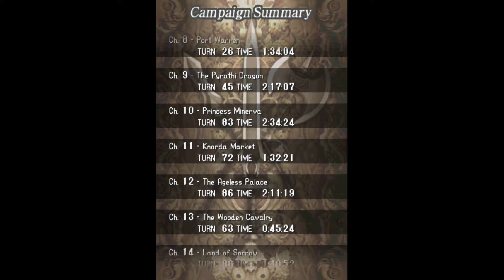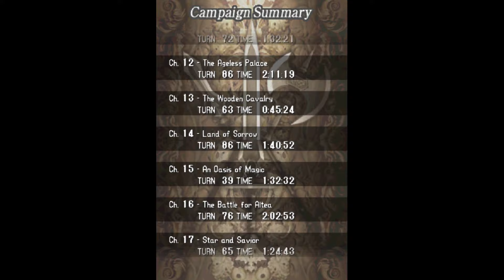Chosen By Fate - Fire Emblem 11: Shadow Dragon (Blind Let's Play) - Endgame and Epilogue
Here is the strawpoll for you to let me know how you would like future series broken up

As we continue making our way through the entire Fire Emblem series blind, the next game in our path is Fire Emblem Shadow. It’s been a long journey, starting with Path of Radiance, working our way through Blazing Sword and Binding Blade. And now we finally play the first game in the series, or at least its remake, Fire Emblem 11: Shadow Dragon. As always, this will be a blind playthrough. The Fire Emblem series has been a lot of fun and this will be my fifth installment in the series. For those of you who are new I’m playing through all the Fire Emblem games completely blind. This series has become one of my favorite tactical RPGs, and I’m really looking forward to this blind playthrough of Fire Emblem Shadow Dragon. This will be a semi-ironman playthrough. That is, I reserve the right to resurrect characters who die in the first few turns of a chapter due or for whatever other silly reason I come up with, such as I just like them too much, but I promise to let them die most of the time. We will also be playing on the highest difficulty, because I am a madman, and maniac sounds like just the kind of masochistic challenge I enjoy, even though it’s a blind playthrough.

Fire Emblem Shadow Dragon is a tactical RPG developed by Intelligent Systems and published by Nintendo. It’s the eleventh installment in the Fire Emblem series and is a remake of the first game in the series, Fire Emblem Shadow Dragon and the Blade of Light. As with previous installments in the Fire Emblem series, Fire Emblem 11 gameplay revolves around positioning your characters on a gridlike battlefield and defeating an opposing enemy force. Just like all other Fire Emblem games, if characters are defeated in battle, they’re removed for the rest of the game. Playing without reloading is sometimes called an ironman playthrough and is how we will be playing (maybe). The story of Fire Emblem Shadow Dragon takes place on the continent of Archanea, and follows the character Marth after he has been forced into exile by traitorous scum and false friends.

Fire Emblem Shadow Dragon was published in 2008 for the Nintendo DS. The development of Fire Emblem 11 overlapped with the final months of development for Fire Emblem Radiant Dawn. The game saw the return of the former director Tohru Narihiro and the original composer Yuka Tsujiyoko as contributors to the project. With artwork redrawn by Daisuke Izuka. Fire Emblem Shadow Dragon was released to critical and commercial success as a quality port of the original game, despite its lack of originality.

For more information on Fire Emblem Shadow Dragon, check out its Wikipedia entry

This version of Fire Emblem Shadow Dragon is being played using the DeSmuME emulator.